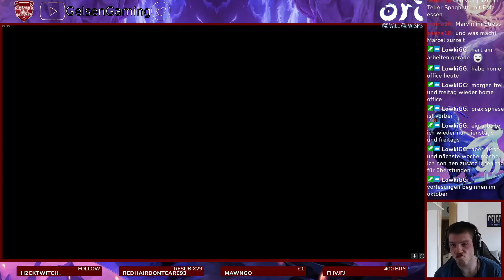Ori and the Will of the Wisps! #27: Wir wecken den Bären!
Let`s Play zu Ori and the Will of the Wisps.